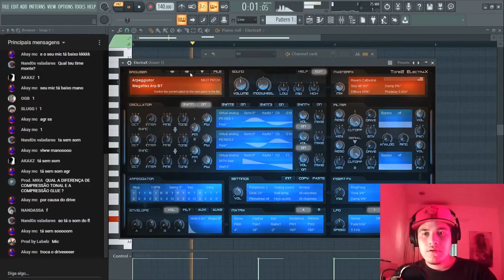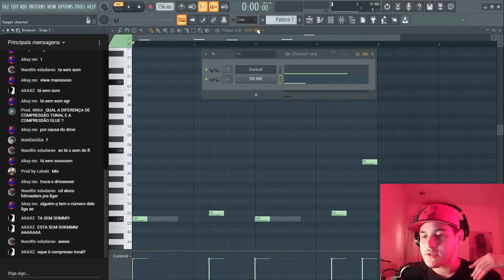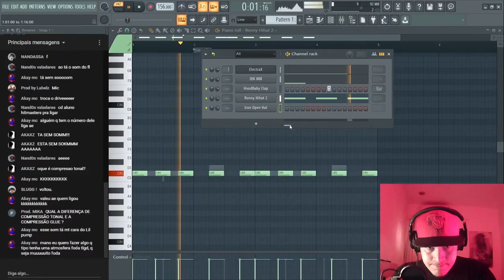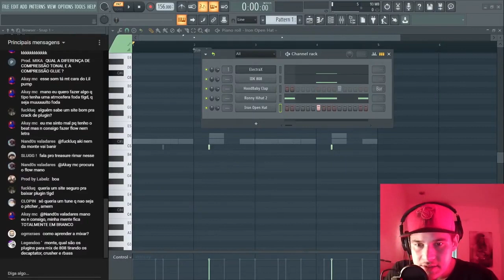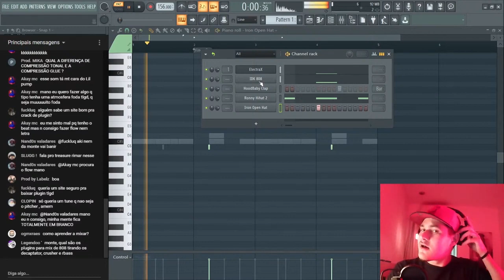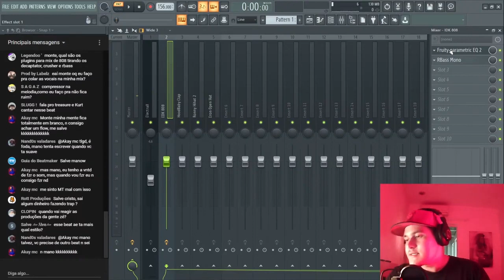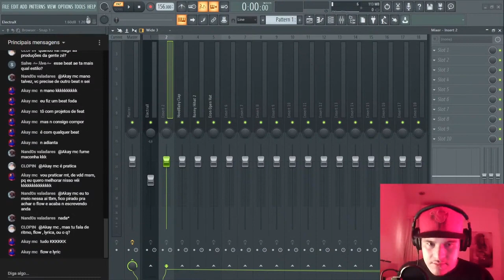MONTECRISTO MOSTRA O SEGREDO PARA CRIAR BEATS BRABOS COM MAIOR FACILIDADE!